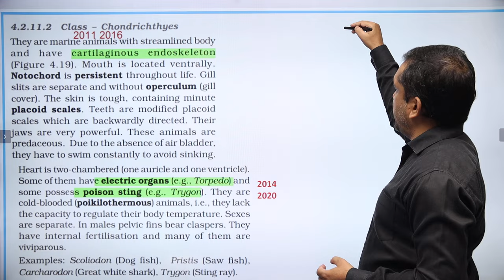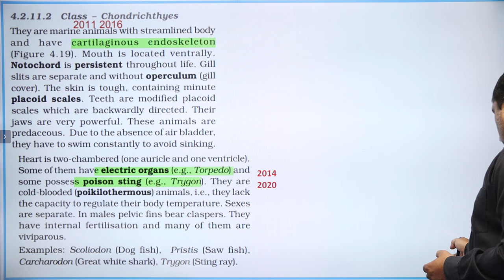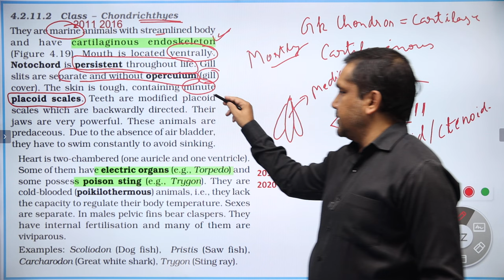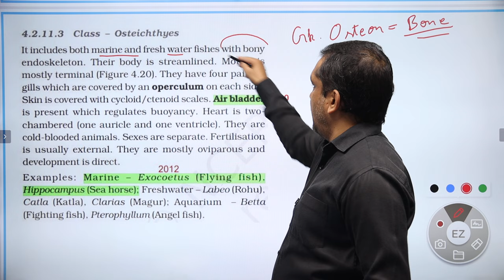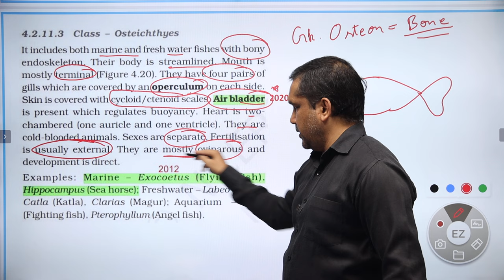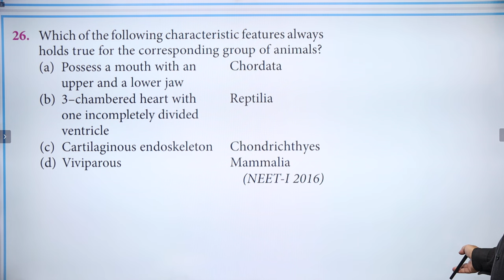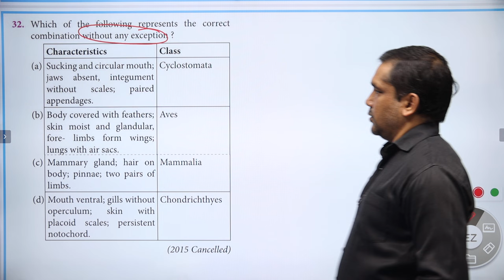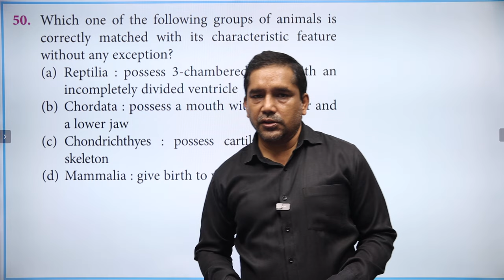NEET 2024 | BIOLOGY HOT-SPOT | EPISODE-15 | Chondrichthyes, Osteichthyes | Dr. Shailendra Sir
New Light NEET brings you yet another biology session to prepare you for NEET. In this session Dr. Manish Sir will be discussing NEET's important topic "Biological Classification for NEET 2024”, he will cover the basic concepts of the chapter and some special tricks to remember the concepts and solve questions. Watch this video to learn all about "Complete Biology Concept for NEET 2024”.

LIVE NEET 2024 | BIOLOGY HOT-SPOT | EPISODE-15 | Chondrichthyes, Osteichthyes | Dr. Shailendra Sir

NEET | NEET test series | NEET revision | NEET test | NEET Physics | Physics for NEET | NEET 2023 test series